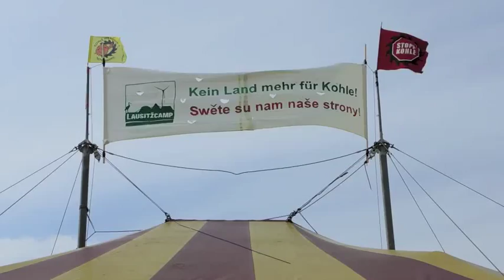Wir haben die Schnauze voll: Die Kohle wird nicht abgebaggert – Lied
Lausitzcamp 2014 (Klimacamp in der Lausitz gegen Kohletagebaue ): Einfälle-statt-Abfälle - Christian singt sein Lied "Wir haben jetzt die Schnauze voll – die Kohle wird nicht abgebaggert" für uns.